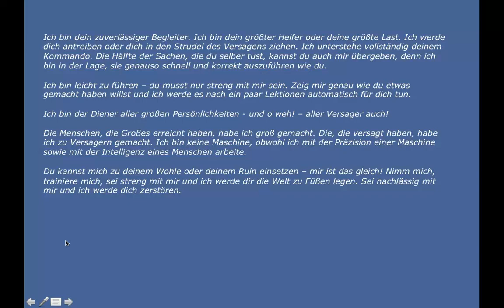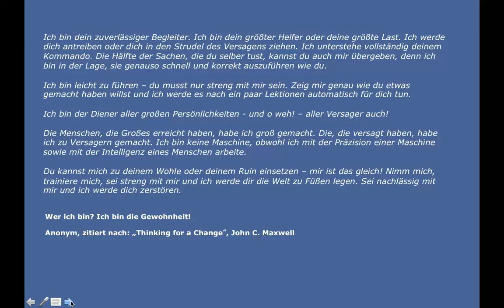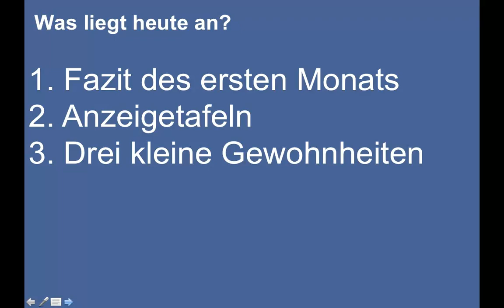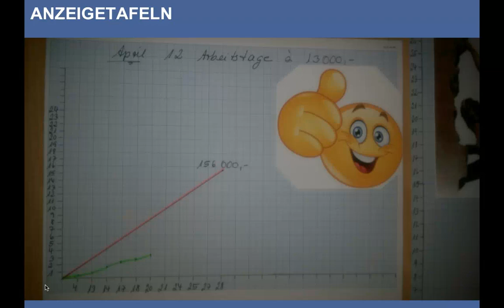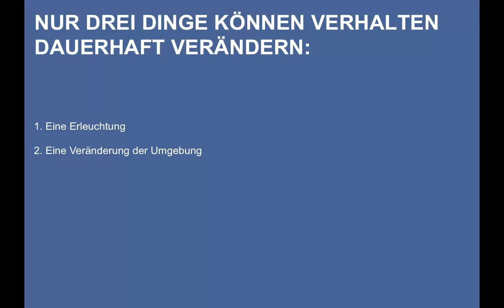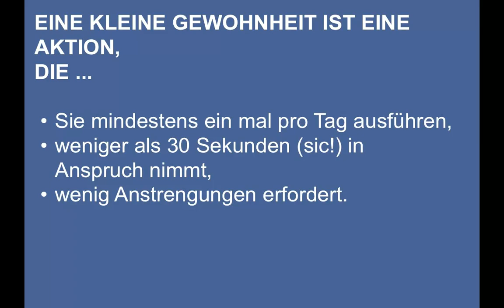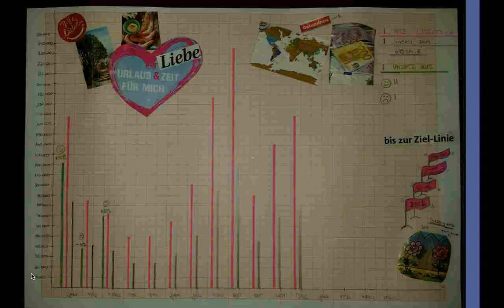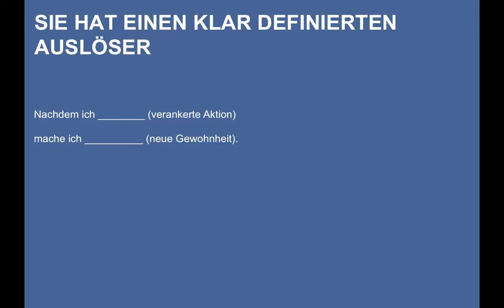100PC - Webinaraufzeichnung (2015.05.01)